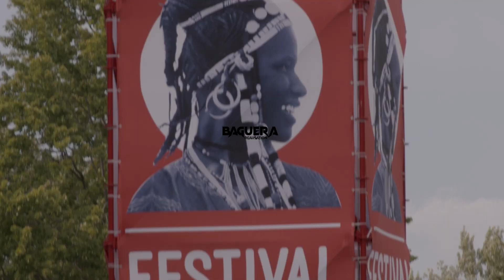Zilla Manikongo - Live performance at Nuit d'Afrique Festival - Montréal, Canada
Zilla ManiKongo (RD Congo-ON) s’affranchit des conventions et s’inscrit dans cette mouvance rassembleuse
qui fait se lever les foules. | 23 juillet